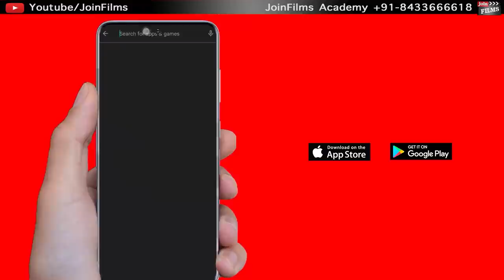How Tv Serials Makers choose main Lead actor's For Serial | Actor's Casting In Tv Serial | JoinFilms